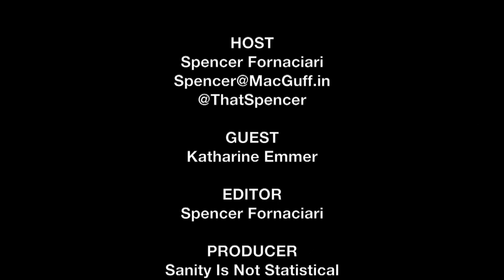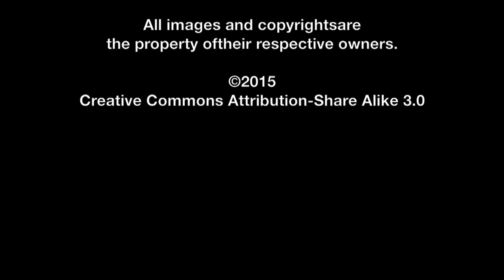Katharine Emmer SXSW Interview - Life in Color | The MacGuffin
Spencer Fornaciari of The MacGuffin interviews director/writer/actress Katharine Emmer from the dramedy Life in Color at SXSW 2015.